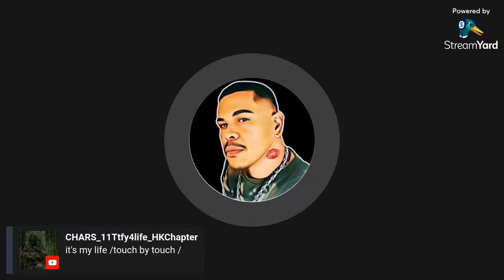Sounds trip muna habang nag LOloNGDRIVE 🚗🚗🚗🚗🚗 🎧🎧🎧🎧😁